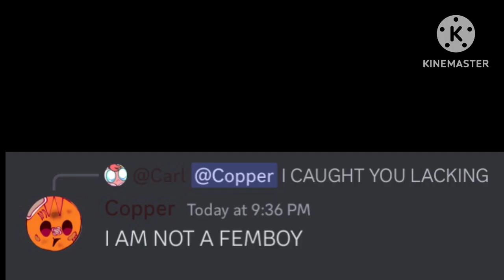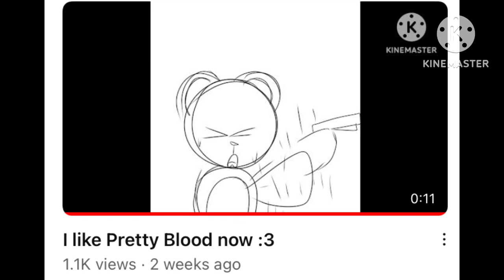VOICING RANDOM MOMENTS IN THE PrettybloodMultiverse Roleplay discord server!! Part 2